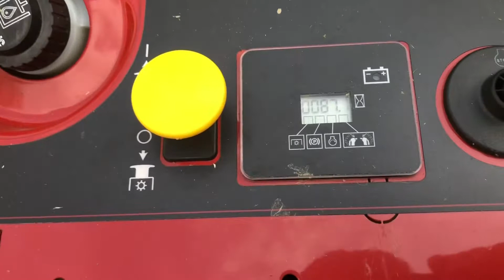Super Clean Keeps Our Equipment Looking Brand New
Kaleb’s Lawn Care